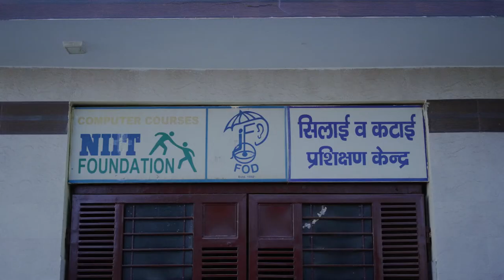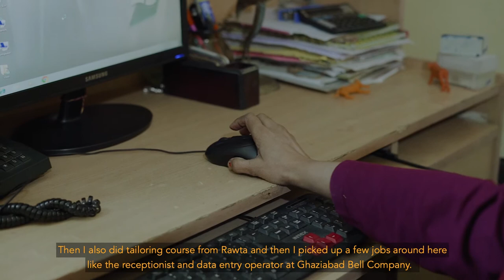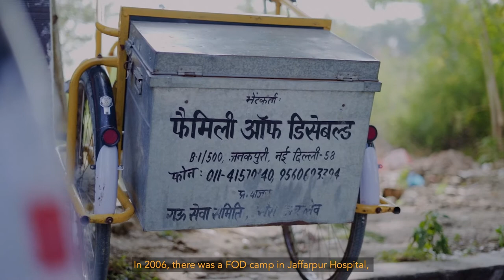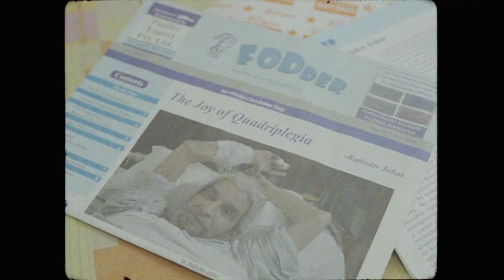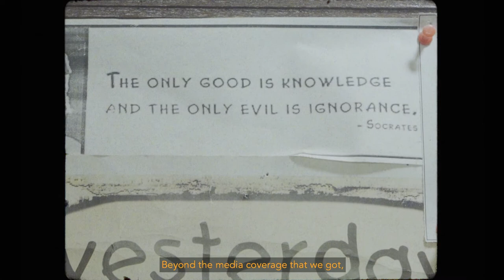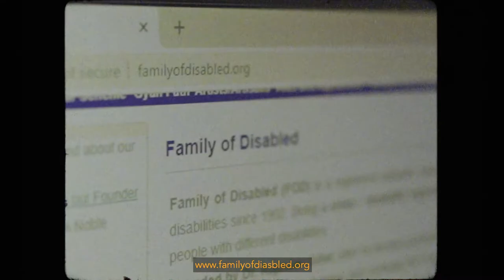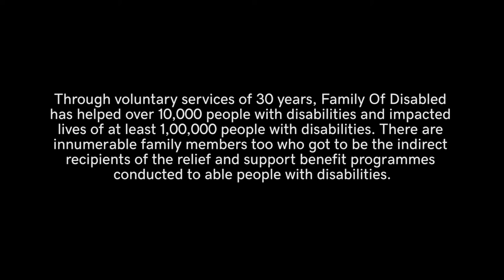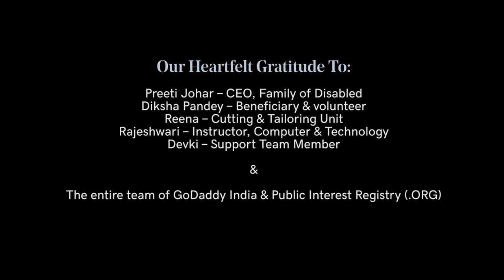GoDaddy | Faces Behind Change Episode 6 ft. Family of Disabled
What is important to recognize is that human beings aren’t built for the world. The world is in fact built for them. That is why the term differently abled is used for people with disabilities. They are able to perform the tasks they need to given the right set of circumstances. Come to think of it, this is true for the rest of us too. This effort to empower those with these different abilities is the work ‘Family of Disabled’ Foundation is engaged in.

Watch their story in the last episode of FacesBehindChange.
Family of Disabled (FOD).